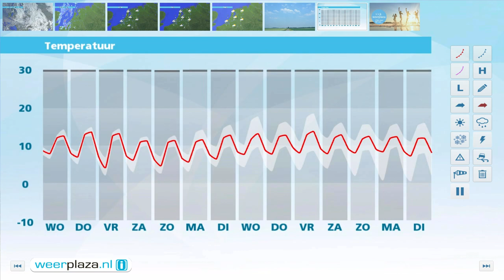Weerbericht dinsdagmiddag: Stevige buien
Een stevige buienlijn, lokaal met onweer en windstoten trekt van west naar oost over het land. Achter de buien klaart het enige tijd op maar in de loop van de avond trekken nieuwe buien vanuit het noordwesten het land in. De zuidwestenwind is matig en draait naar het noordwesten. Vannacht is het wisselvallig met buien. Morgen trekken de buien naar het zuiden. In het noorden knapt het op, in het zuiden kan het lang plenzen. 's Middags wordt het 10 tot 13 graden. In het noorden staat nauwelijks wind, elders is de westelijke wind matig tot krachtig.